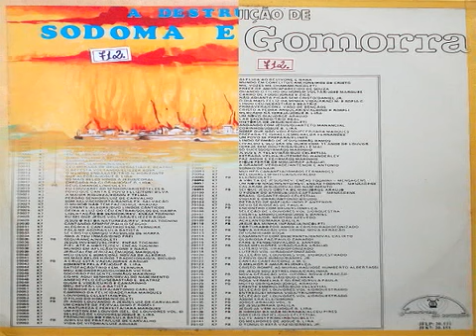A DESTRUIÇÃO DE SODOMA E GOMORRA